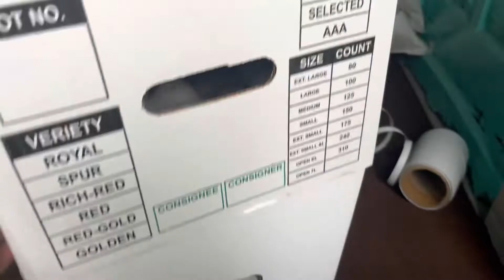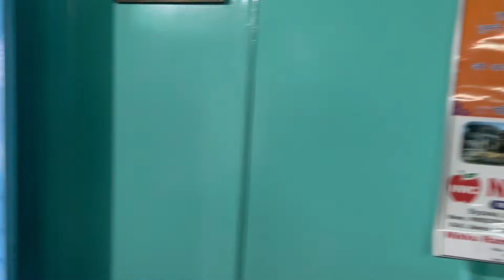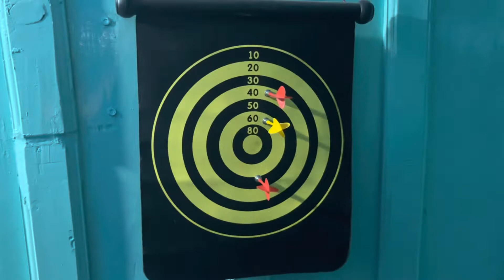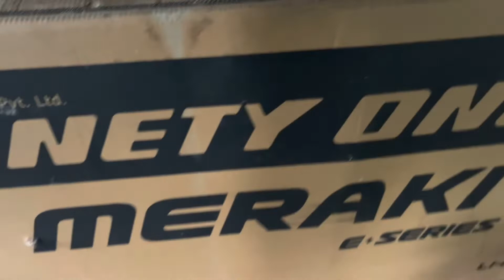Himachal village home tour